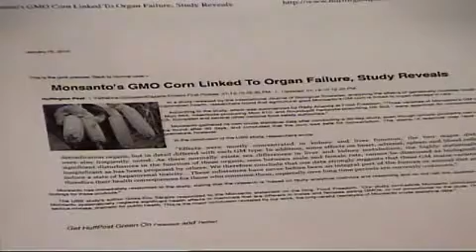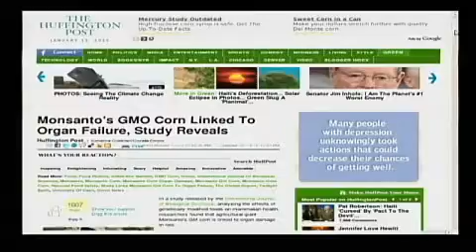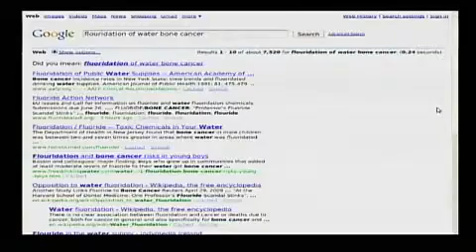Genetically Modified Corn - Causes Organ Failure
Monsanto's GMO Corn Linked To Organ Failure, Study Reveals
In a study released by the International Journal of Biological Sciences, analyzing the effects of genetically modified foods on mammalian health, researchers found that agricultural giant Monsanto's GM corn is linked to organ damage in rats.

According to the study, which was summarized by Rady Ananda at Food Freedom, "Three varieties of Monsanto's GM corn - Mon 863, insecticide-producing Mon 810, and Roundup® herbicide-absorbing NK 603 - were approved for consumption by US, European and several other national food safety authorities."

Monsanto gathered its own crude statistical data after conducting a 90-day study, even though chronic problems can rarely be found after 90 days, and concluded that the corn was safe for consumption. The stamp of approval may have been premature, however.

In the conclusion of the IJBS study, researchers wrote:
"Effects were mostly concentrated in kidney and liver function, the two major diet detoxification organs, but in detail differed with each GM type. In addition, some effects on heart, adrenal, spleen and blood cells were also frequently noted. As there normally exists sex differences in liver and kidney metabolism, the highly statistically significant disturbances in the function of these organs, seen between male and female rats, cannot be dismissed as biologically insignificant as has been proposed by others. We therefore conclude that our data strongly suggests that these GM maize varieties induce a state of hepatorenal toxicity ...

These substances have never before been an integral part of the human or animal diet and therefore their health consequences for those who consume them, especially over long time periods are currently unknown."
Monsanto has immediately responded to the study, stating that the research is "based on faulty analytical methods and reasoning and do not call into question the safety findings for these products."

The IJBS study's author Gilles-Eric Séralini responded to the Monsanto statement on the blog, Food Freedom, "Our study contradicts Monsanto conclusions because Monsanto systematically neglects significant health effects in mammals that are different in males and females eating GMOs, or not proportional to the dose. This is a very serious mistake, dramatic for public health. This is the major conclusion revealed by our work, the only careful reanalysis of Monsanto crude statistical data."

GMO Debate Heats Up: Critics Say Biotech Industry Manipulating Genes, And Science